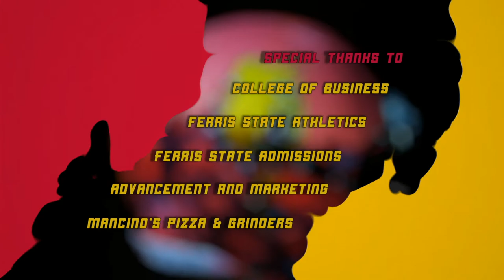Ferris Sports Update TV - Men's Basketball Update w/Coach Andy Bronkema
FSU men's basketball head coach Andy Bronkema sits down with host Rob Bentley to talk about this fall's incoming class and more on this week's Ferris Sports Update TV show.